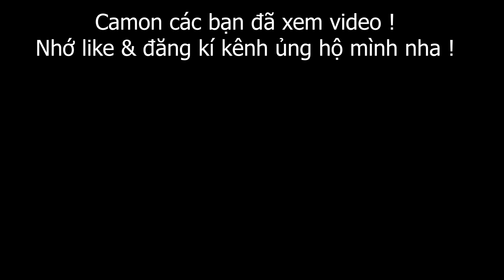Anh em sinh đôi Ngồi lì Trên Ô Tô Troll Người lạ cực lầy lội